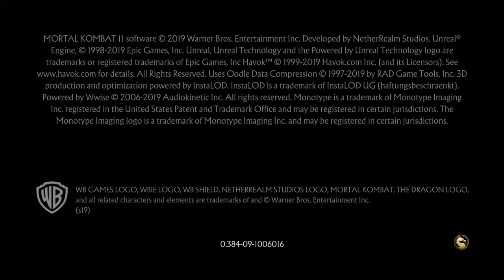Mortal Kombat 11_20210523123926